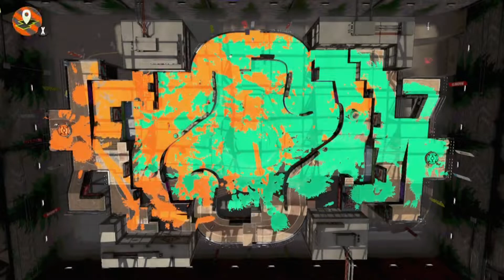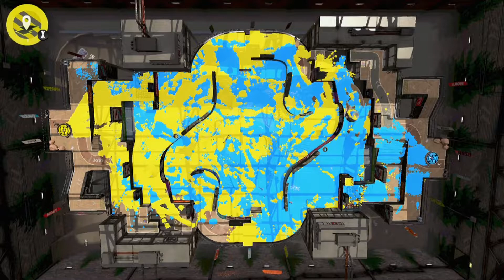Splatoon 2 - League Battle / Rainmaker - Part #48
Description: League Battle